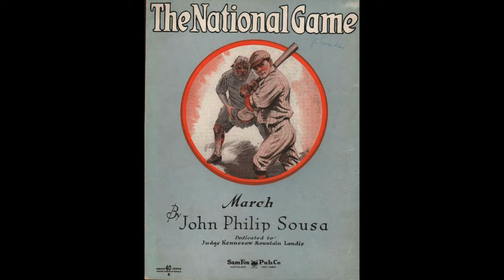The National Game by John Philip Sousa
Performed by the US Marine Band